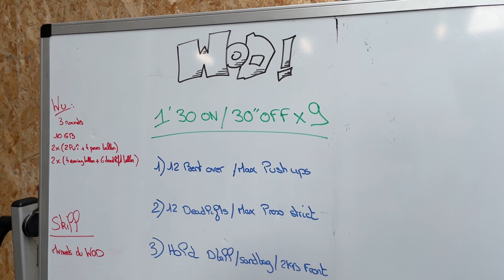Sport POST Accouchement - Carole Castellani 👶🏼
C'est parti pour une après-midi avec Carole Castellani AKA Cacocactus.
On lui pose des questions sur sa reprise du sport post accouchement mais aussi sur sont quotidien de jeune maman, athlète et entrepreneuse.